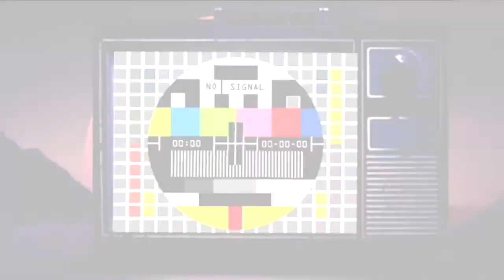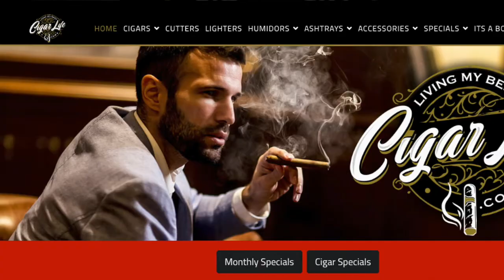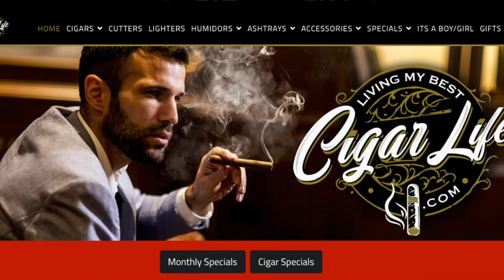WandaVision Episode 3 Review | Blue Collar Cantina Podcast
We are joined today with the host of "Into The Lab Podcast" and friend Ernest Silva where we talk episode 3 of WandVision and trying to make sense of the series lol